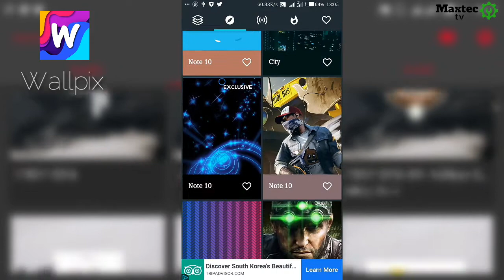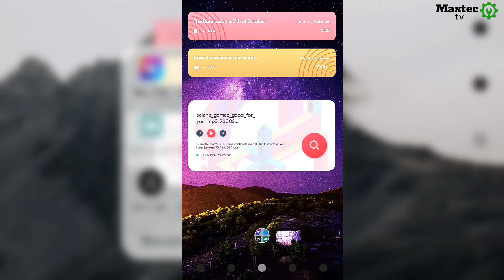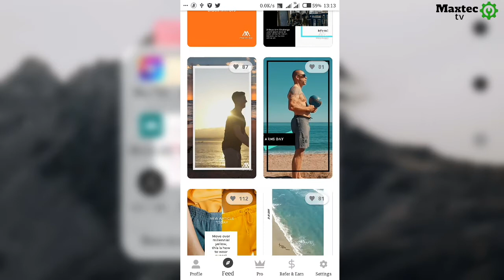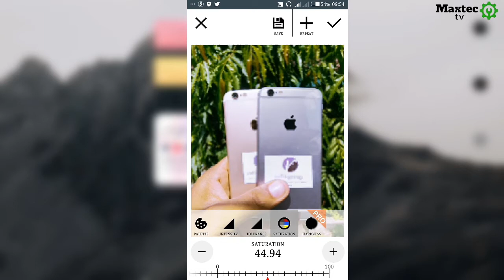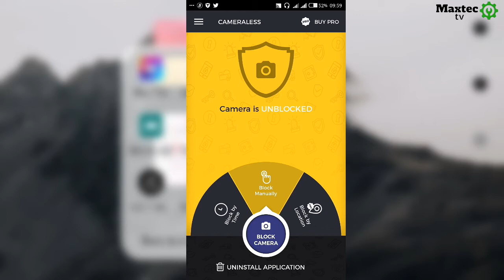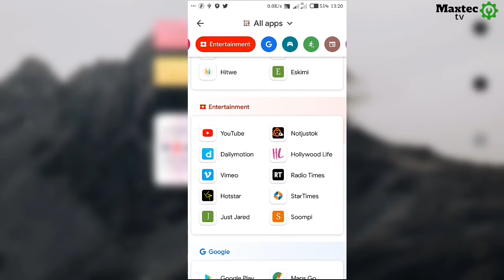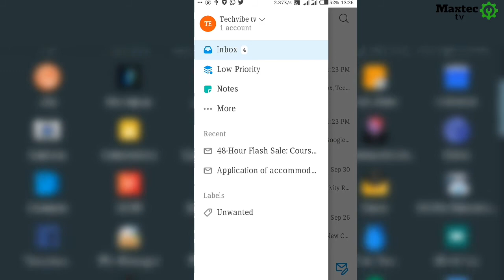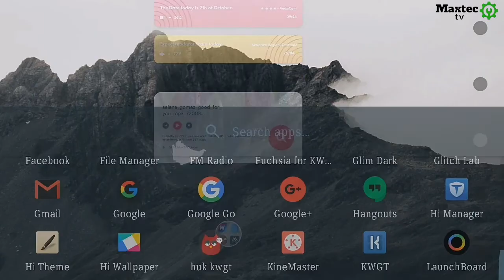App 10 bora za android 2019 October (Nikali kinoma)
Karibuni tena kwenye video yetu leo tunaangalia app bora za mwezi huu wa October 2019

⬇️ Link️ za kudownload hizi apps direct play store

APPS NA LINK ZA KUDOWNLOAD

✳️Social

🏆🎖️Usisahau kulike, comment na kushare video yetu asante